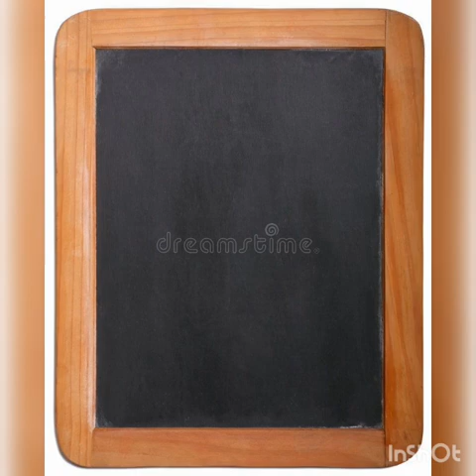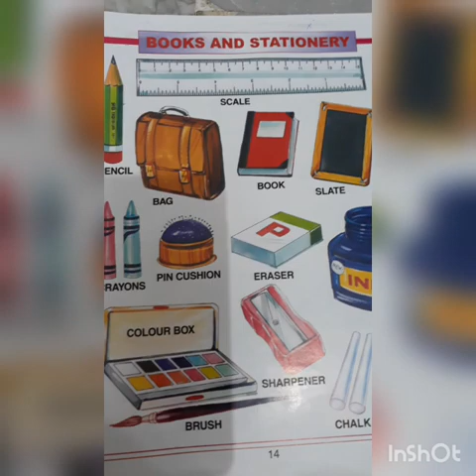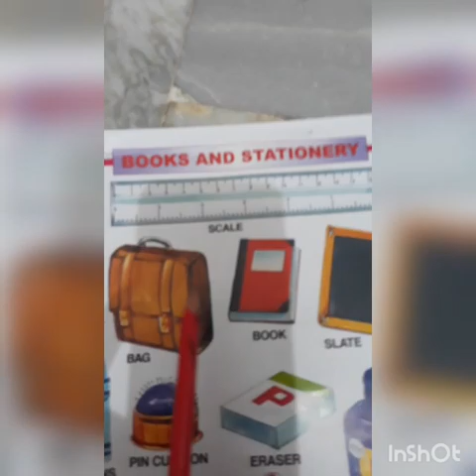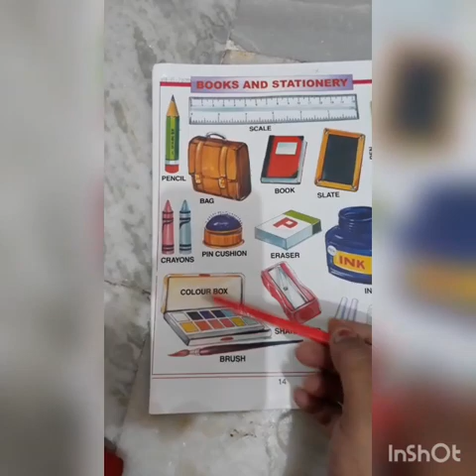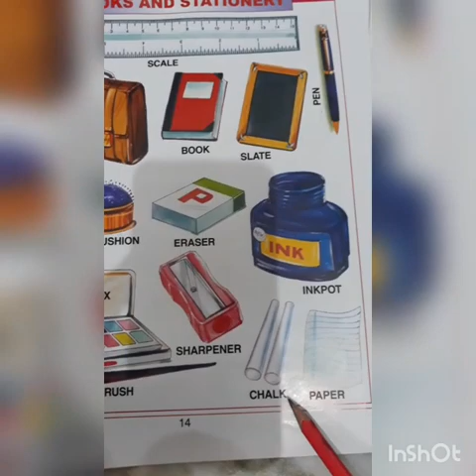Class-LKG, Subject-G.K, Video-42, Part-2 by Mrs Madhurika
Madhurika
Class. L.K.G.
Sub. G.k.
Video No 42
Part...2